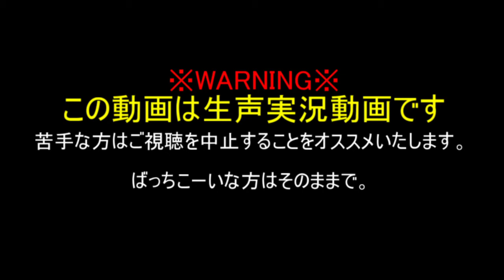【実況】#17 メモリア～戦場のエレクトロガール【生声】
５章は今回で終了(｡･ω･｡)
ルナールちゃんとのラストバトルです！

■戦場のエレクトロガールとは
　元々はGゲーのスマホ向けアプリでした。既にサービス終了していま
　すが、どうやら色々あってDMMに移りました。
　私が最も好きな作品です♪

■撮影環境
　Windows7 Professional 64bit
　Corei7 2.30GHz 2.30GHz
　RAM 8GB
　GeForce GT 650M
　ブラウザはGoogle Chromeを使用